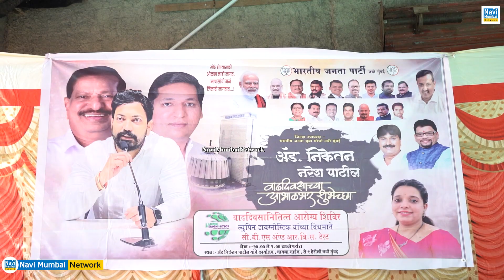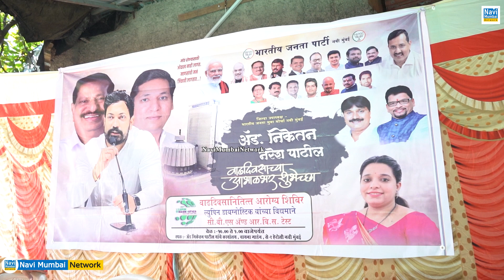Niketan Patil Birthday | Sanjeev Naik | Sandeep Naik | Health Camp & Eye Checkup Camp का आयोजन